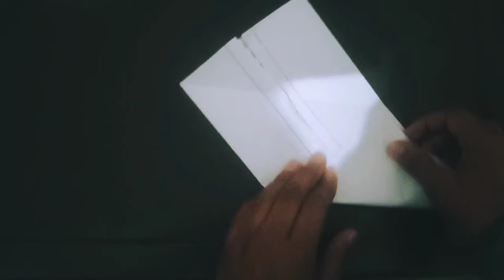How to make Phone Stand || Crafting Treasure || First video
phone stand

Shreya's creativity

I upload video
Every Sunday

Thankyou!